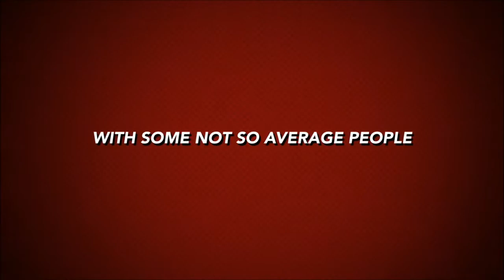Reality TV "The Neighboors" - 6th Episode